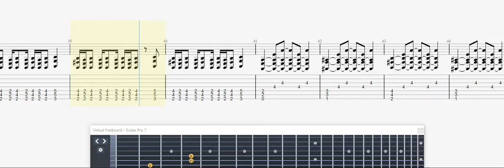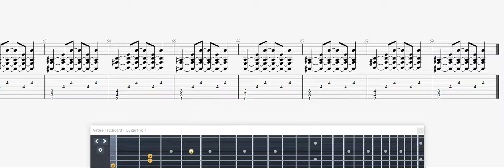Korn Trash BASS GUITAR TAB